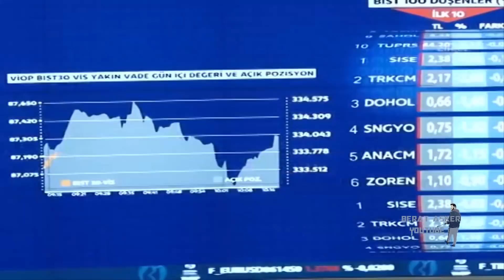BMW Mİ MERCEDES Mİ?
BMW ve Mercedes fanlarının bu videodan sonra karşılıklı lahmacun yemeleri isteğimizdir!